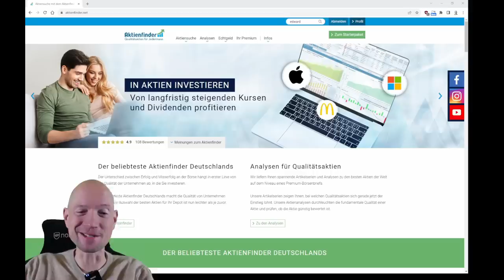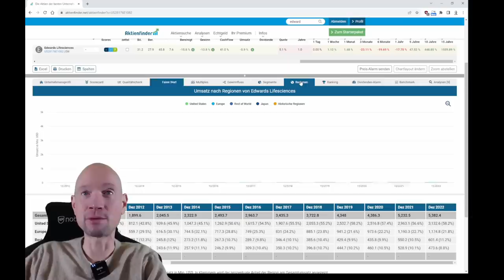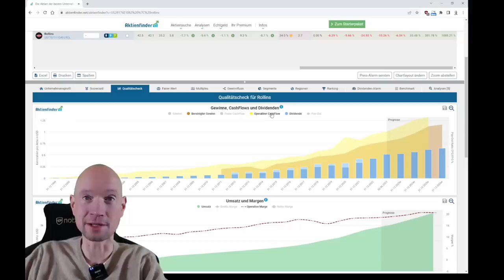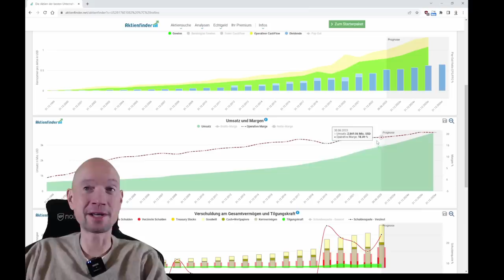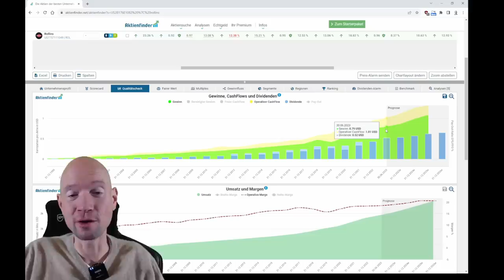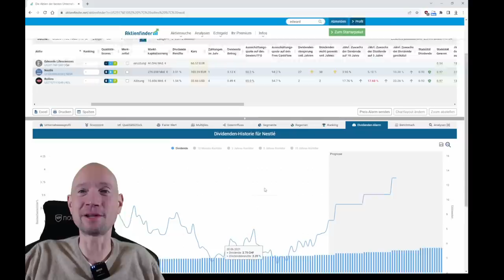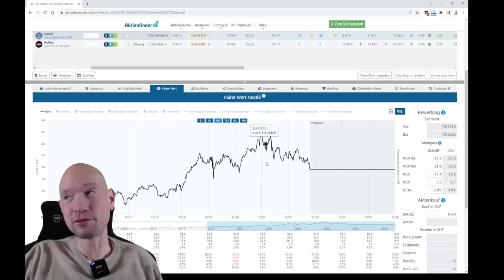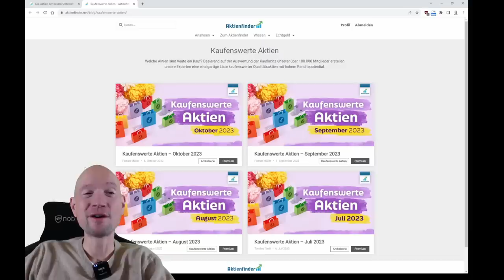3 kaufenswerte Aktien im Oktober 2023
0:00 3 kaufenswerte Aktien im Oktober 2023
0:40 Aktie Nummer 1
6:20 Aktie Nummer 2
12:00 Aktie Nummer 3